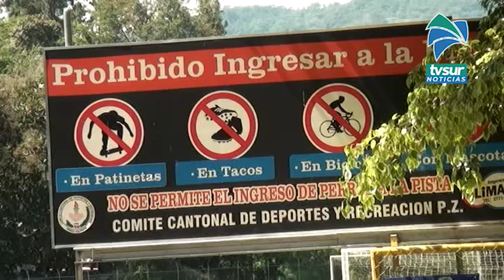Parques, salones comunales y Polideportivo en Pérez Zeledón no abrirán en tercera etapa